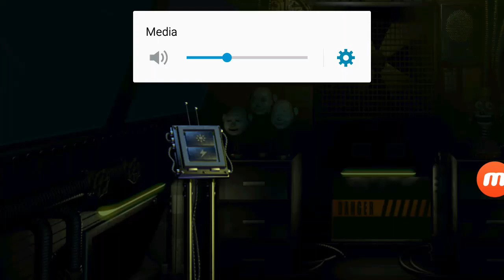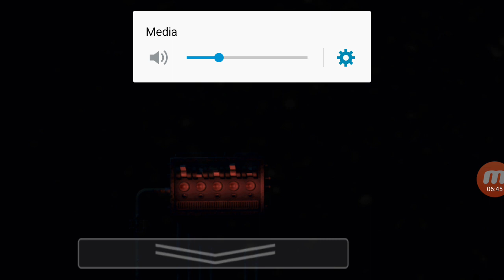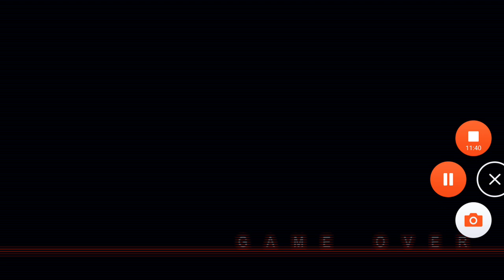Fnaf sister location part 3